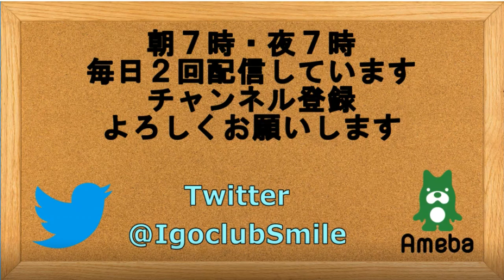囲碁【上野愛咲美女流二冠対酒井佑規二段解説】【グロービス杯予選決勝】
【上野愛咲美女流二冠対酒井佑規二段解説】【グロービス杯予選決勝】